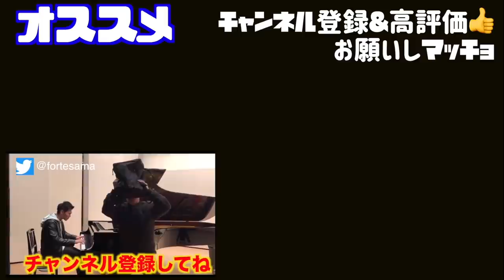インフルエンザになった記念にバンド始めました